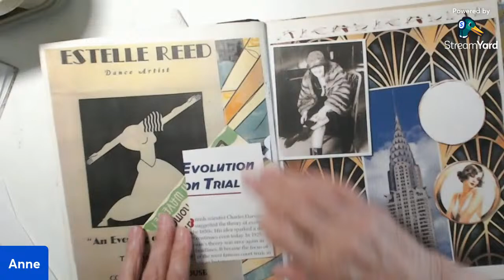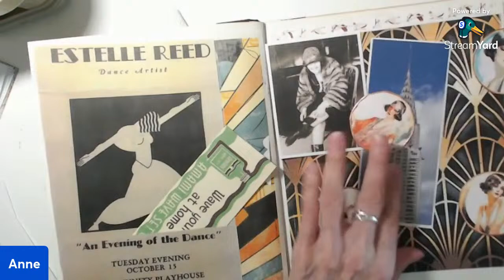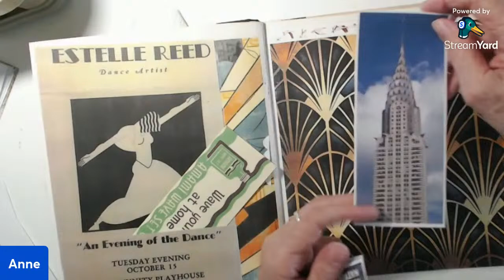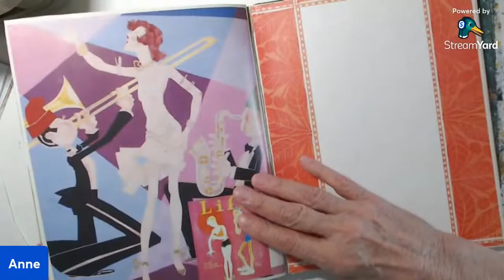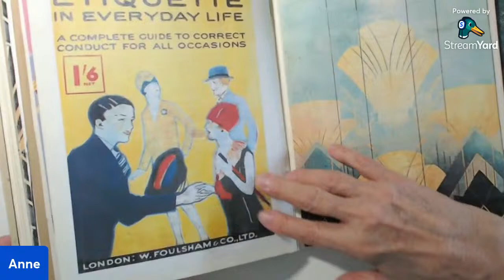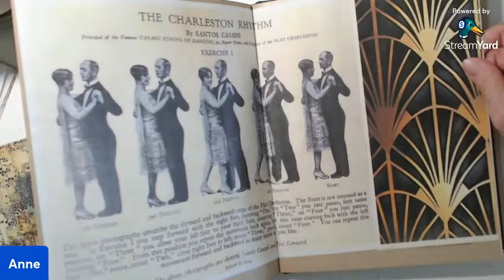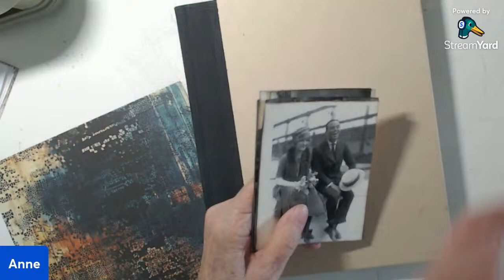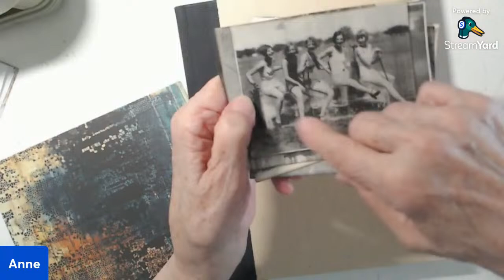Hub Day - a little something to get you through the rest of the week!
Flip through my finished Roaring 20s journal's background pages. Then some abstract watercolor play.